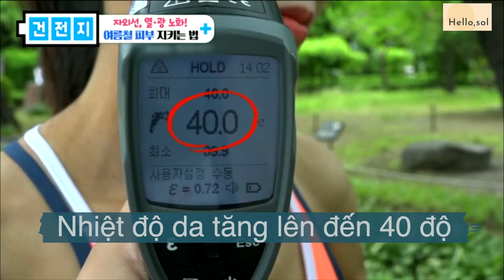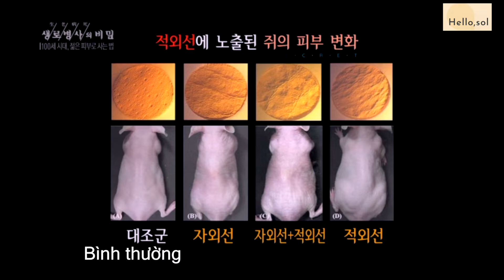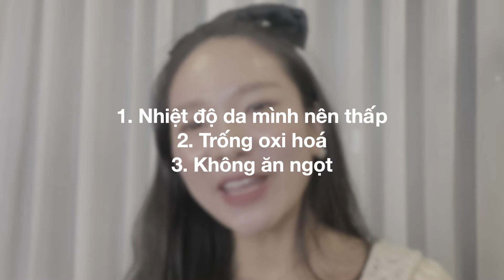CHỐNG LÃO HÓA | NGUYÊN NHÂN GÂY LÃO HÓA | Cách chăm sóc da của cô gái hàn quốc.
Hi mọi người~ video này là video về lão hoá nhé!

———⚠️ You’re free to use this song in any of your YouTube videos, but you MUST include the following in your video description (Copy & Paste): New Happy Day by fennec beats Commons — Attribution-ShareAlike 3.0 Unported — CC BY-SA 3.0 Free Download / Stream promoted by Audio Library